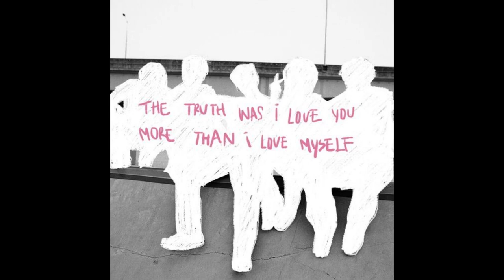[FREE FOR PROFIT] *ukulele* Juice WRLD x BoyWithUke Type Beat - ''signs''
💫 IMPORTANT *terms / faq*

 - Must credit the producer: Max Chris x Jang0

 - You can use this beat and keep 100% profit on Youtube & Soundcloud

- If you want to distribute your music on platforms like Spotify or Apple Music then you must buy a lease using this purchase

 - You can not content ID your songs using my beats unless you are the exclusive owner of the beat

instagram 📸: @prodmaxchris

tiktok 🎶 : @prodmaxchris